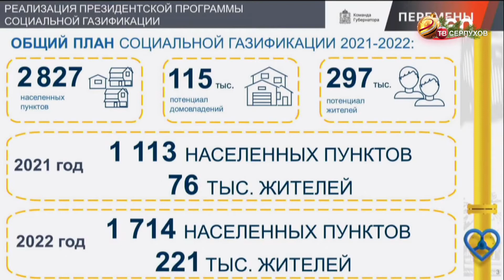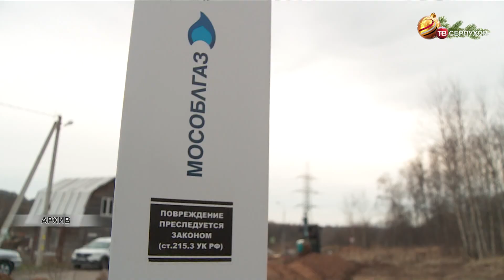Губернатор Андрей Воробьев провёл совещание с членами правительства и главами муниципалитетов